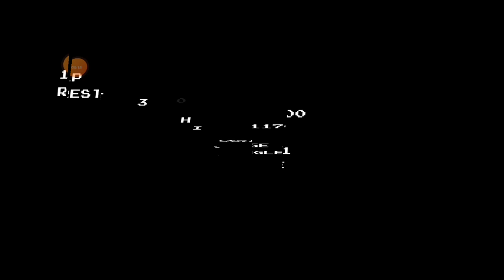CONTRA 1987 mobile edition(version) with no background noises/sounds PART-01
THIS CHANNEL WILL UPLOAD WHAT GAME THAT OUR SUBSCRIBERS WANT TO SEE. WE UPLOAD FREQUENTLY

PRINCE OF PERSIA SANDS OF TIME SERIES

OUR LATEST VIDEOS OF THE MINECRAFT SERIES